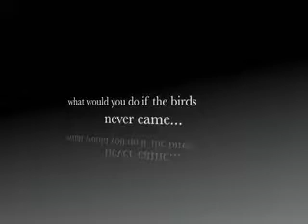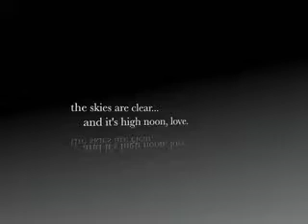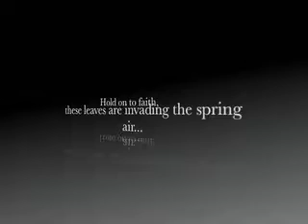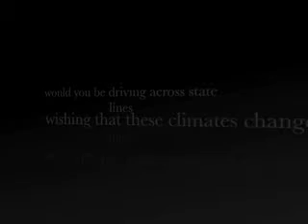"I Woke Up" - Original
This is a new song from the project my friend Johnny Lucas and I are working on...

The lyrics are put into the slideshow...but for those who don't have the patience like i don't sometimes...
Hello bright morning,
you're lucky i'm rising today,
along with the flowers in your garden
so are you going, to let me in
or let this lake harden
from the winter that has passed?

CHORUS:
what would you do if the birds never came?
would you be driving across state lines
wishing that these climates change?

Oh you're warming me up
and i'm not talking about the sun
shining relentlessly against us..
the skies are clear
and it's high noon, love.
and i'm squinting my eyes from the heat above

CHORUS

Brave it, grasp it
Hide your ears beneath your hair...
hold onto faith
these leaves are invading the spring air.

CHORUS